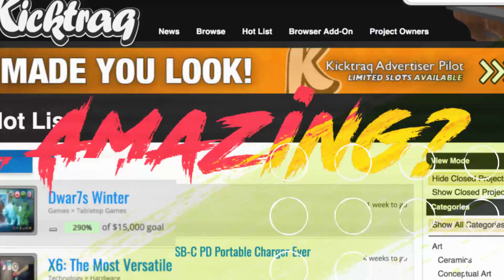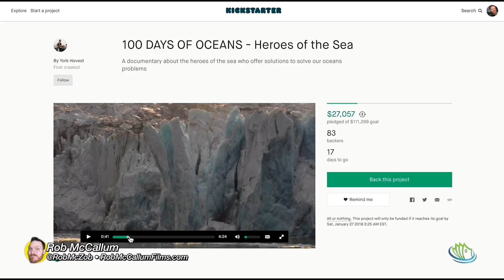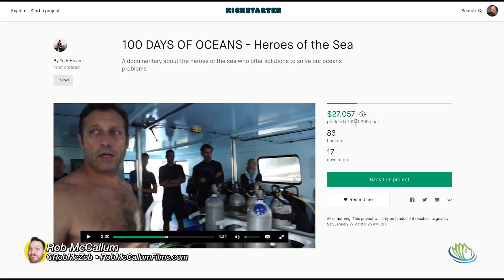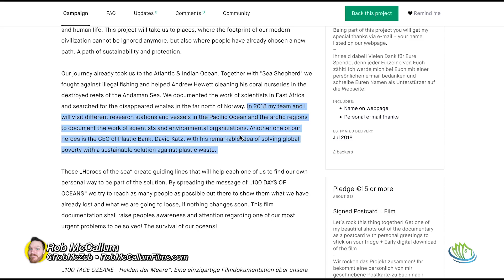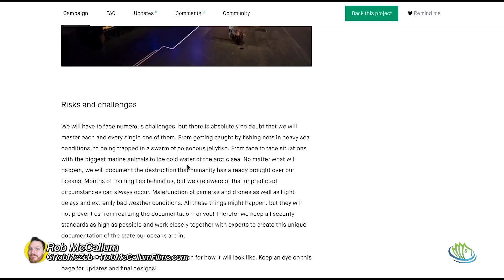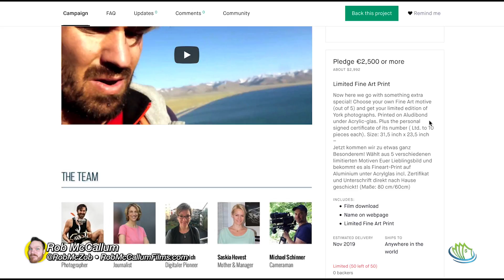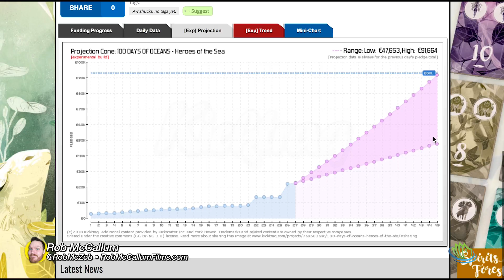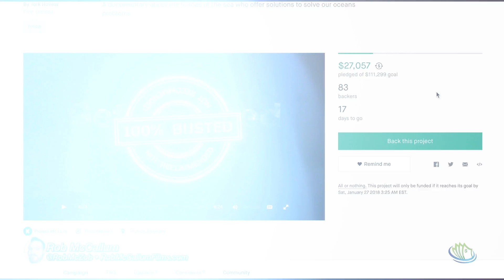BackedOrBusted: S01E06 - 100 Days of Oceans [Documentary]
In this episode, I take a look at a new documentary that wants to showcase the current state of our oceanic ecosystem that uses some pretty under water photography, drone footage and more - but does the campaign sink or swim?